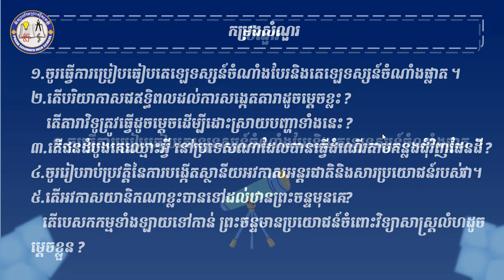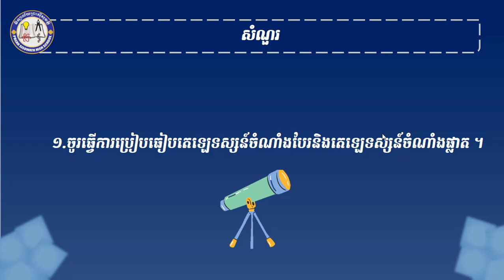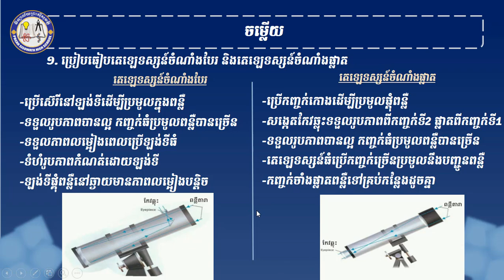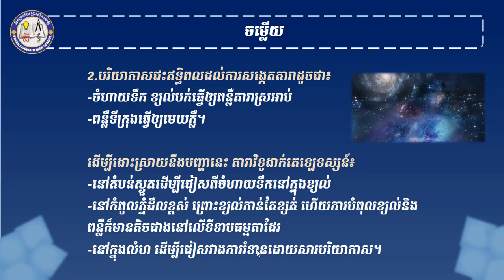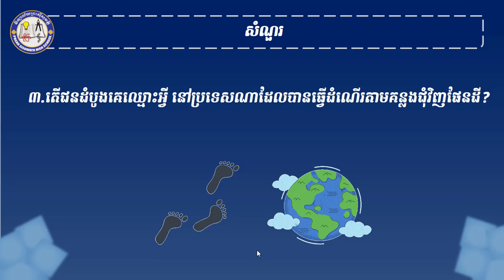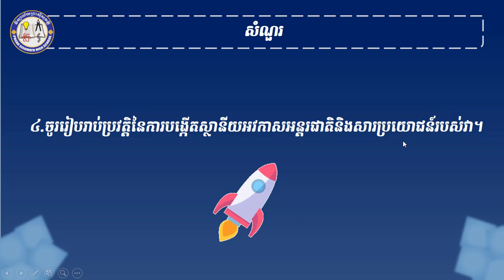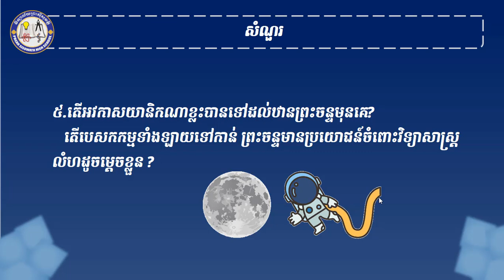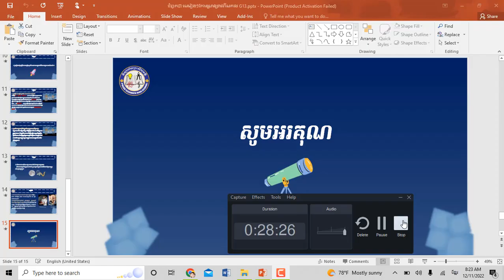Copy of 2 K12ESQ&AEP13 ផែនដីវិទ្យា៖ជំពូកទី៣ មេរៀនទី១ ការស្រាវជ្រាវពីសកល